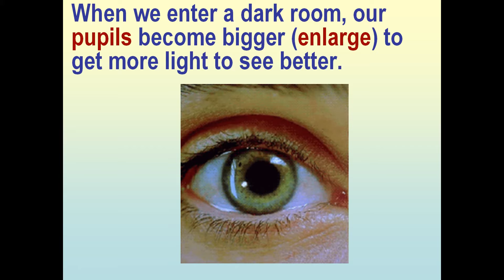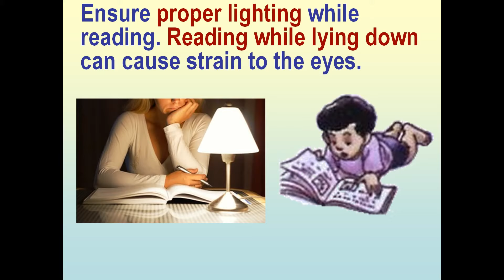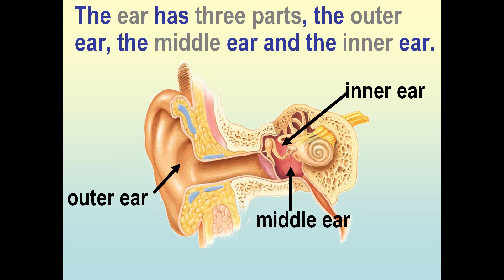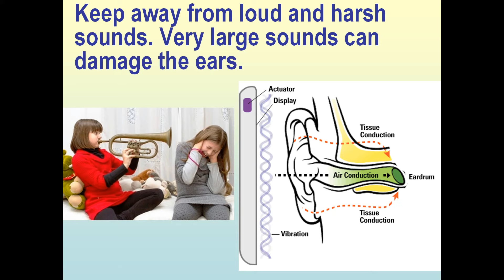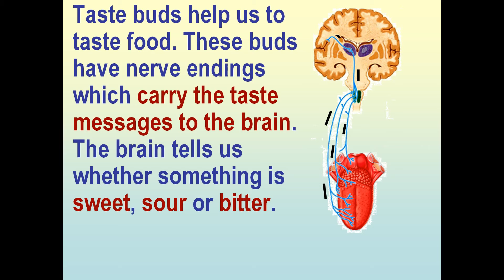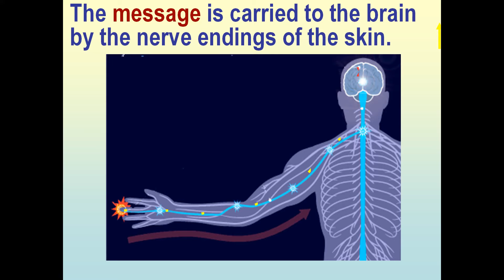Sensory Organs of the Nervous System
Science learning lesson about sensory organs of the nervous system. It deals with sensory organs like eyes, ears, nose,  tongue and skin. There is a guidance about protection of these organs.